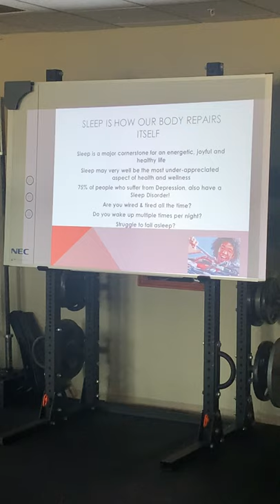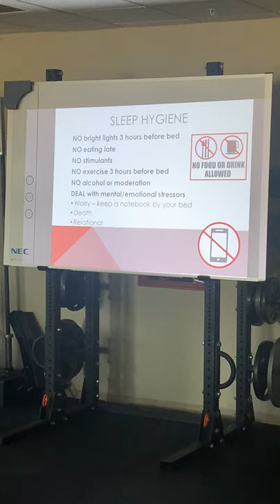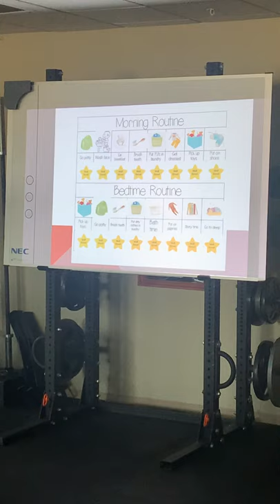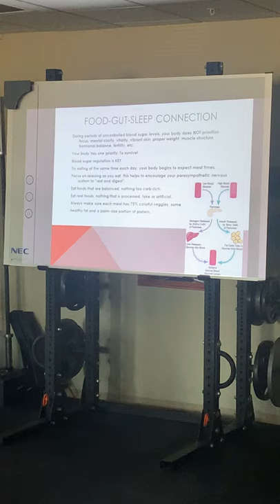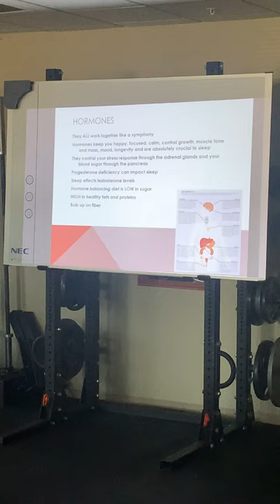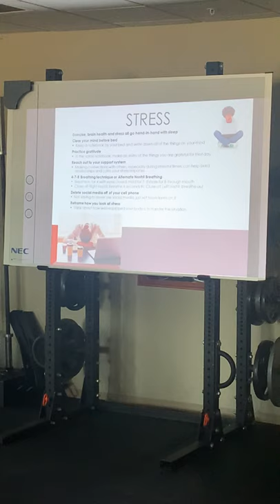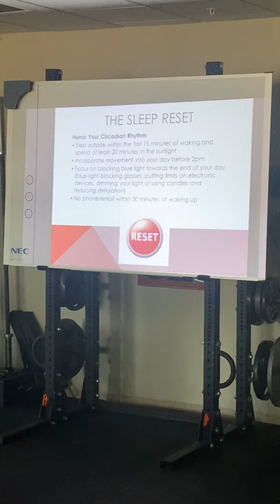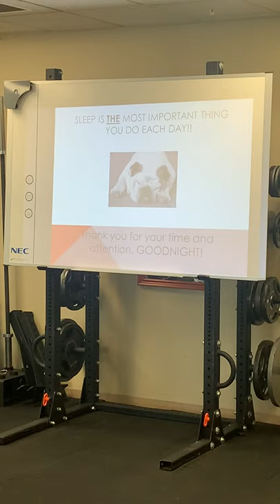Sleep Is Your Super Power!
Join Witham’s Wellness Coordinator as she walks you through best practices for a good nights sleep.